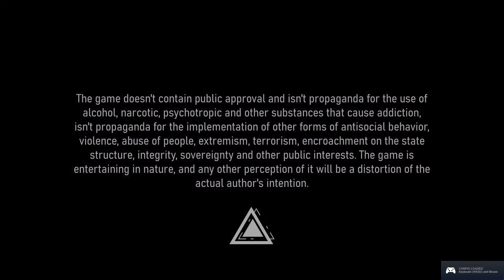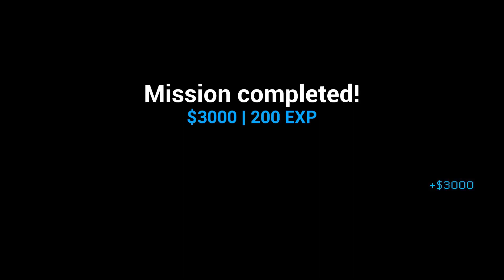Vicewave First 20 Minutes of Gameplay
**NOTE** Vicewave is still in Steam Early Access

Welcome back to the 80s! A 20-year-old boy named James Bernett is a ghetto boy with ambitions who wants to get everything from the world at once. Very soon, he will create his own criminal empire, built on the sale of drugs and become the most influential drug baron in the city of Los Riveros!

Vicewave
Developer: CyberMotion Games
Publisher: CyberMotion Games
Platform: Windows
Release Dec 23, 2020
Price: $9.99